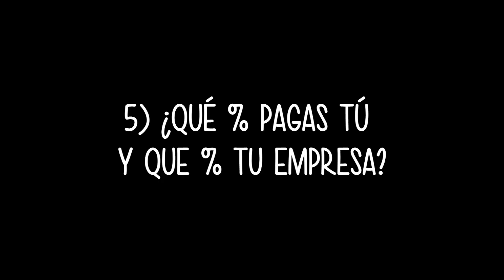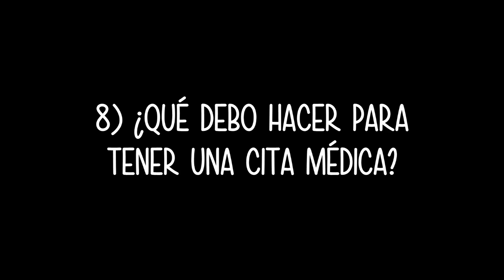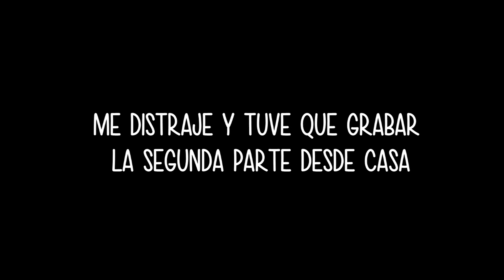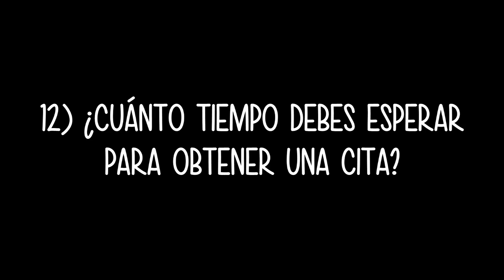SEGURO MÉDICO EN ALEMANIA @ENTIERRAAJENA IR AL MÉDICO EN ALEMANIA SALUD HOSPITAL CONSULTA MÉDICA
¿Te gustaría conocer como funciona el seguro médico en Alemania? ¿Vives en Alemania y no sabes como funciona el sistema médico? Boenvenido @EN TIERRA AJENA donde juntos aprendemos estos y mas temas.

-Podrás accesar rápido desde tu cuenta a mis vídeos
-Te darás cuenta de inmediato cada vez que suba un vídeo
-Nos incentivas a seguir haciendo videos y llenando de buena vibra y contenido valioso este canal.

GRACIAS POR ESTAR EN TIERRA AJENA